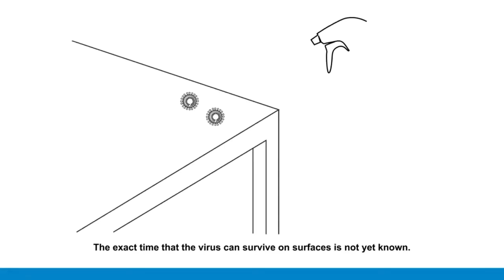How to protect yourself against COVID-19 |Techno Harsh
This is completely different from all of my other videos - it is more important. Spread the awareness of COVID-19 and understand why it is so dangerous by looking at how it actually affects our body. DO NOT TAKE THIS LIGHTLY - it will definitely affect your lives for the coming months and years. The world needs to learn from the painful experience with SARS and not let history repeat itself.
 COVID-19 is an infectious disease caused by a new coronavirus introduced to humans for the first time, corona virus,sars cov 2,china virus,corona,corona virus card b video song,coronavirus, coronavirus , covid , covid19 , covid-19 , outbreak , novel

It is spread from person to person mainly through the droplets produced when an infected person speaks, coughs or sneezes.

Watch this short animation to learn more about COVID-19 and how to protect yourself against it
STAY HOME, HEALTHY

SPREADS THROUGH CLOSE CONTACT

follow social distancing

ઘર ની બહાર  નીકળશો તો કોરોના ઉપાડી જશે

keep yourself and everyone safe

 It could save lives